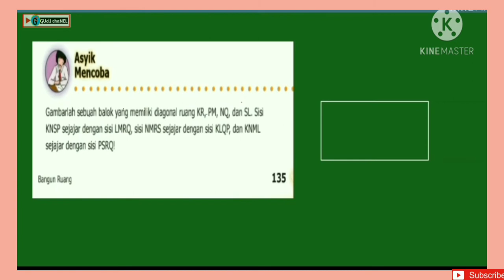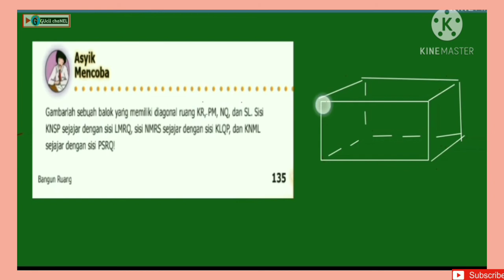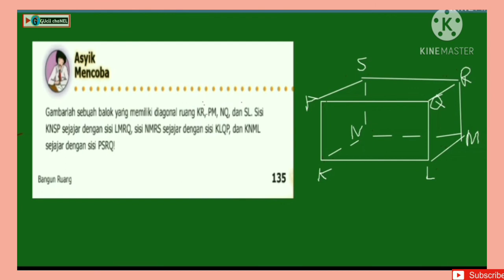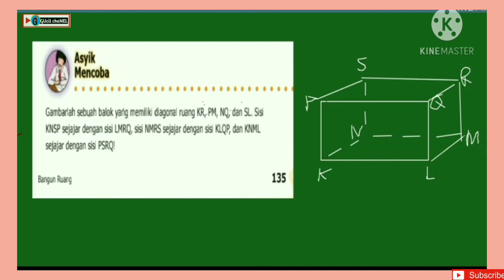Asyik mencoba halaman 135 (part 2) || Menggambar Balok || Matematika kelas 5 SD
Menjelaskan cara menggambar balok matematika kelas 5 SD halaman 135 Ayo mencoba Buku senang belajar matematika kelas 5 SD/MI bangun ruang- balok